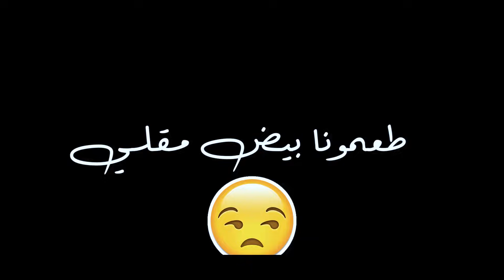تحدي حمااااااس 🔥 | في ناس عصبت🤬 | تحدي سرعة البديهة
لا تنسوا تشتركوا بالقناة و تفعلوا جرص التنبيهات 🔔 لتكونوا اول من بيوصله حلقاتنا.
تابعو يومياتنا على انستاغرام @wesam.ticket 💜